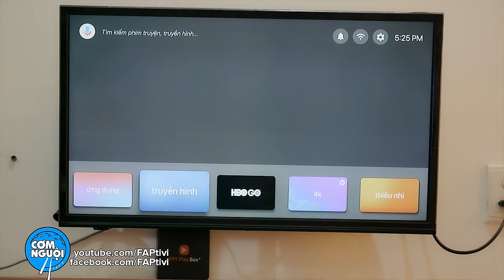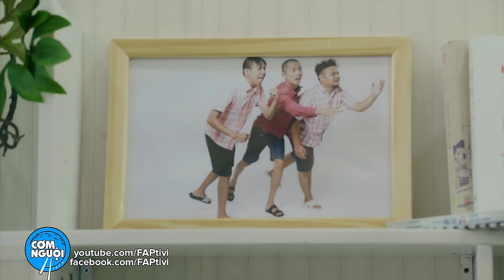FAPtv Cơm Nguội: Tập 206 - Chuyện Tình Chàng Quay Phim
FPT Play: Xem phim và truyền hình trực tuyến không giới hạn. Truy cập xem ngay:
► Đạo diễn: Trần Đức Viễn
► Producer: Trần Long
► D.O.P: Đức Viễn, Minh Hào
► Khách Mời : Dv Long Đẹp Trai, DV Phi Nga
► Diễn viên: Vinh Râu, Thái Vũ, Huỳnh Phương, Ribi, Kim Ngân,  ... Cùng với các bạn diễn viên khác.
► Kịch Bản: FAP Team
► Quay phim: Đức Viễn, Duy Phong, Thành Võ, Minh Kiệt
► Hậu kì : Đức Viễn, Quốc Thanh,  Kim Cương, Chấn Hưng, Diệp Khoa
► Make Up: Hải Ngân
► LH quảng cáo: 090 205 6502